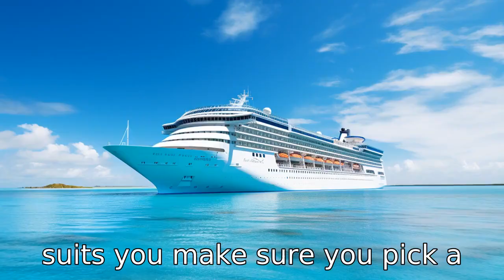Unlock the Secrets: Cruising Solo Over 60 Made Easy!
Looking to make the most out of your senior singles cruise? Join us as we cover crucial tips for a great cruising experience - from choosing a cruise, itinerary and accommodation, to mingling, ensuring safety and buying insurance. Get set for a memorable journey as you meet new people, savour your private time, and keep potential glitches at bay!